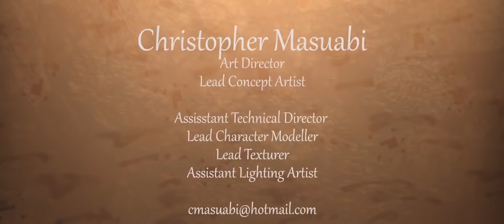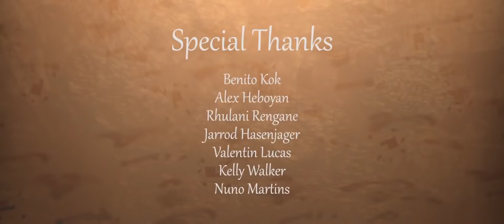yt1s com CGI Animated Short Film Decaf Animated Short Film by The Animation School CGMeetup58712